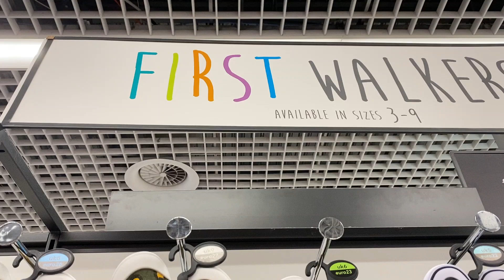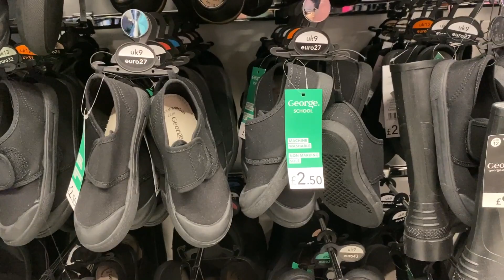ASDA , BOYS SHOES - MAY / 2020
Boys Footwear in ASDA George with Prices. Shop online, george.com
JOIN My YouTube Channel to watch my Unpublished videos.